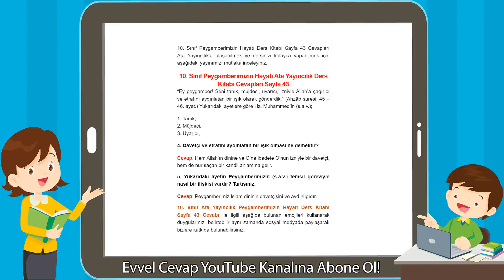10. Sınıf Peygamberimizin Hayatı Ata Yayıncılık Ders Kitabı Cevapları Sayfa 43